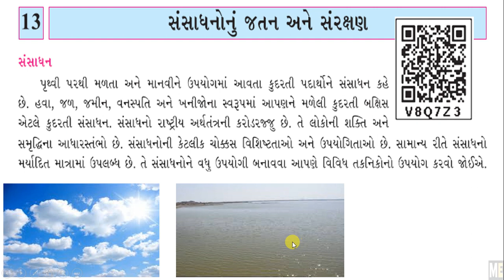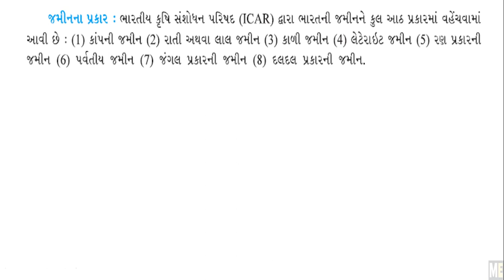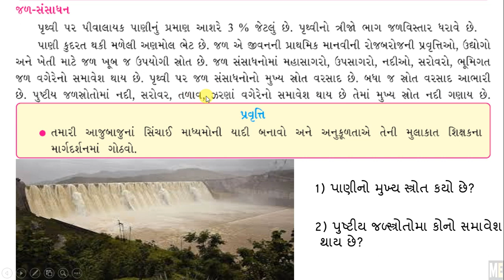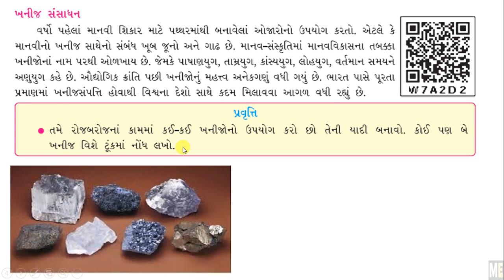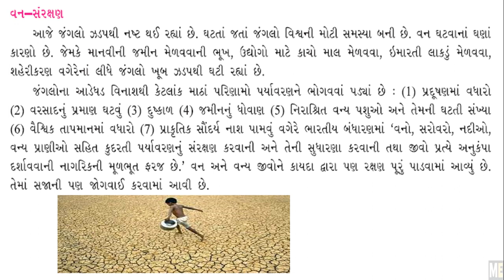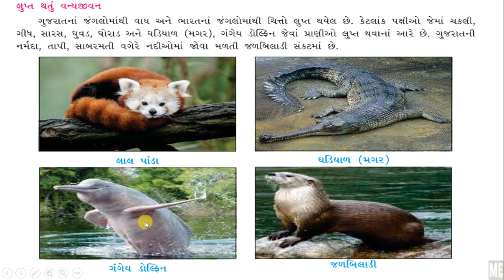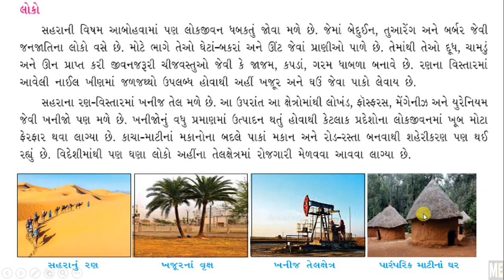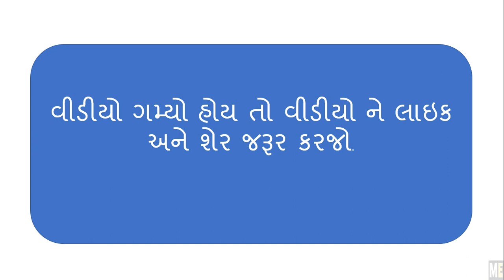Std 7 Samajik Vigyan Chapter 13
educationmaths Std 7 Samajik Vigyan Chapter 13

Cover Topic
1) Std 7 Samajik Vigyan Chapter 13
2) સંસાધનોનું જતન અને સંરક્ષણ

🔷પાઠ-11 વાતાવરણની સજીવો પર અસરો

🔷પાઠ-12 આપતિ અને વ્યવસ્થાપન

2)https://